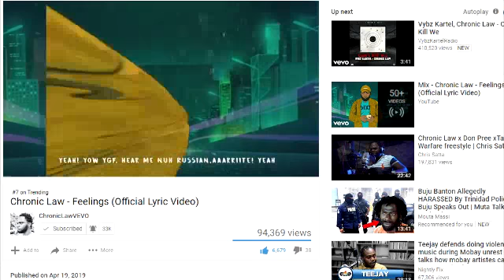Buju Banton Gets Response from Trinidad's Police Commissioner | Barrington Levy’s Son 2019